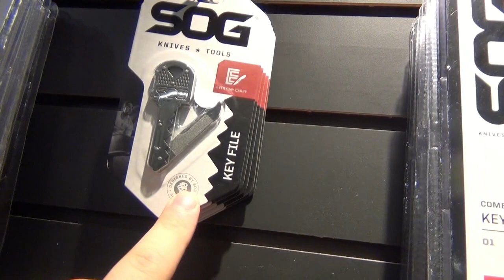Shot Show 2014 : SOG Knives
Cool new items for 2014!